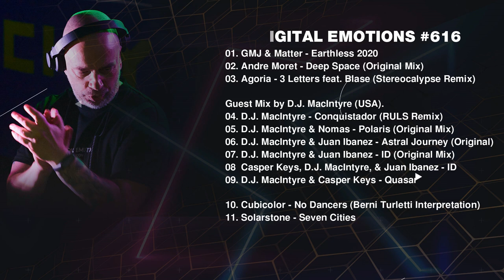FONAREV - Digital Emotions # 616. Guest Mix by D.J. MacIntyre (USA).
▶TRACKLIST
⏩00:00 01. GMJ & Matter - Earthless 2020 [Soundcloud]
⏩07:40 02. Andre Moret - Deep Space (Original Mix) [Freegrand]
⏩14:30 03. Agoria - 3 Letters feat. Blase (Stereocalypse Remix) [Sapiens]
📣 Guest Mix by D.J. MacIntyre (USA).
⏩19:00 04. D.J. MacIntyre - Conquistador (RULS Remix) [Clubsonica Records]
⏩23:30 05. D.J. MacIntyre & Nomas - Polaris (Original Mix) [Balkan Connection]
⏩28:10 06. D.J. MacIntyre & Juan Ibanez - Astral Journey (Original Mix) [Droid9]
⏩34:00 07. D.J. MacIntyre & Juan Ibanez - ID (Original Mix) [Clubsonica Records]
⏩39:00 08 Casper Keys, D.J. MacIntyre, & Juan Ibanez - ID (Original Mix) [Freegrant Music]
⏩43:40 09. D.J. MacIntyre & Casper Keys - Quasar [SLC-6 Music]

⏩50:00 10. Cubicolor - No Dancers (Berni Turletti Interpretation) [Soundcloud]
⏩56:25 11. Solarstone - Seven Cities (Paul Hamilton Unofficial Remix)